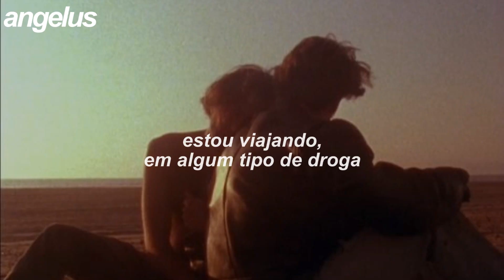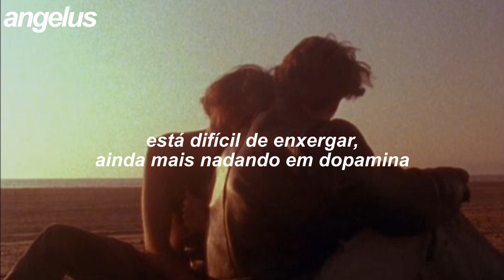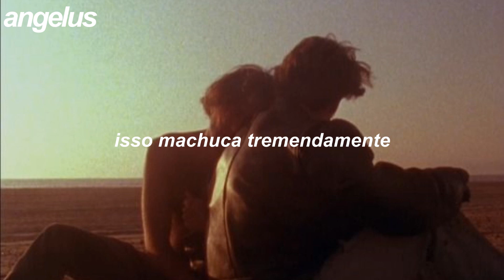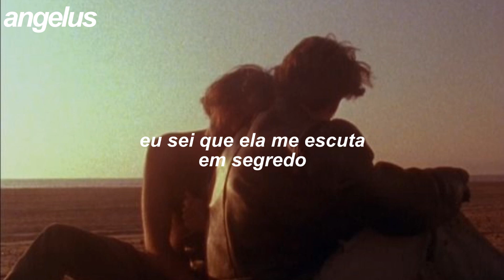chase atlantic; 23 [tradução]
lyrics//

VERSE 1
I'm feeling a way, off some kinda drug,
Maybe it's lust, maybe it's love,
I know I said I'd straighten out a week ago,
I'm fiending though, bout' to reach my peak you know,

This city's got me falling now I'm fading away, I'm losing my head,
I know you said leave, but fuck what you said,
Cause you've been steady crawling on you knees again,
You need a friend,
And I've been off the pills again,

CHORUS
Baby's only 23, dancing under lights since she was 17,
Her brains flooded with ketamine,
High from every party, low from self esteem,
It's selfish but she never sleeps,

Honestly she needs a little sympathy,
Look what's gotten into me,
But baby's only 23,
Baby's only 23,

VERSE 2
I'm caught in the buzz,
Another one down, I'm pushing my luck,
The futures never looked so bright, it's blinding me,
And I'm swimming through dopamine,

Your body looks like heaven and I want to give up,
I just want to leave,
I'm floating away, I'm caught in the breeze,
She's been so dramatic with these paragraphs,
Her broken heart,
Chemicals can mend it fast,

Baby's only 23,

BRIDGE
I can't believe this is happening,
What did I do? What did she do to me?
This isn't true to me,
She's quite acute it seems,

Now I'm seeking therapy,
She won't be there for me,
Mending my brain again, please don't give up on me,
This hurts tremendously,
How will this end for me?
Deal with this separately,
Deal with this -

B CHORUS
Fuck it she's dead to me,
I'm on her frequency,
I know that she listens secretly,

FINAL CHORUS
Baby's only 23,
(Don't try to level me)
dancing under lights since she was 17,
(Picking apart all these pieces)

(I'm now a fiend it seems)